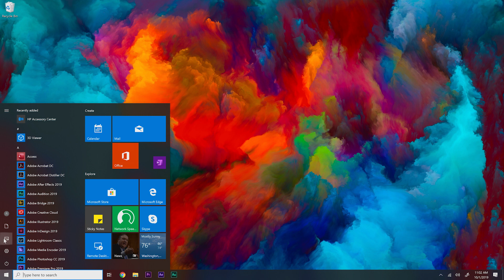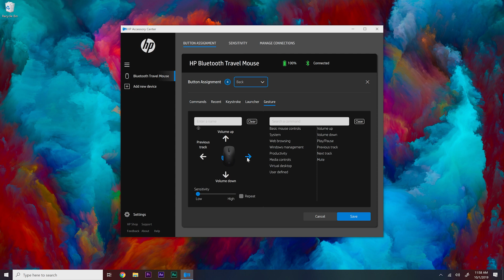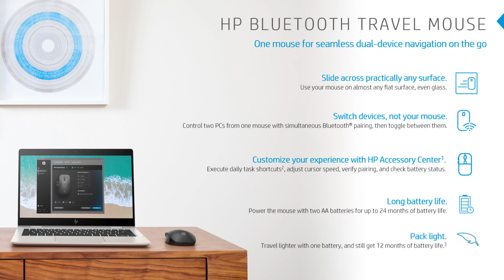HP Accessory Center: Customize the HP Bluetooth Travel Mouse | HP Accessories | HP Support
Learn how to customize the HP Bluetooth travel mouse using HP Accessory Center software.

Chapters:
00:00 Introduction
00:22 Launch HP Accessory Center application
00:41 Customizing mouse
03:16 Adjust DPI setting